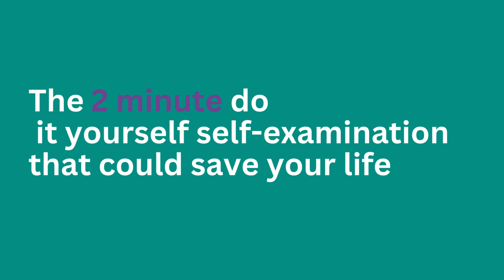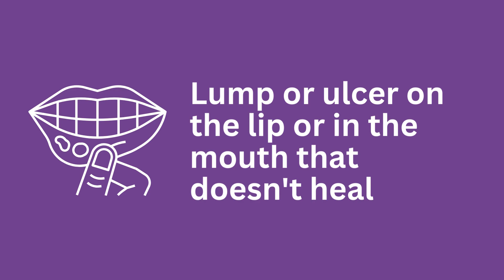headneckcheck April 2024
Oracle Head & Neck Cancer UK is the leading head and neck cancer charity in the UK.

Our vision is to improve the quality of life and outcomes for head and neck cancer patients throughout the UK, addressing the current crisis in head and neck cancer care. We will do this by enabling greater awareness, knowledge and understanding of Head and Neck cancers.

Head and Neck cancer is now the 4th most common cancer in men and 7th most common overall. Only 33% of Head and Neck cancers are diagnosed early, resulting in poor survival and outcomes.
Head & Neck cancers are rising at 30% per decade and only 33% of those affected are diagnosed early stage (i.e. 1 or 2). It is hugely important to know what the symptoms are and to do a monthly quick self check.

With more awareness of the symptoms of Head and Neck cancer and how to check yourself, we can save lives.